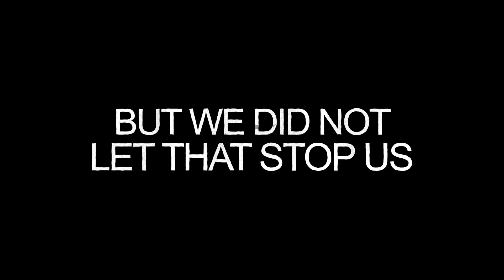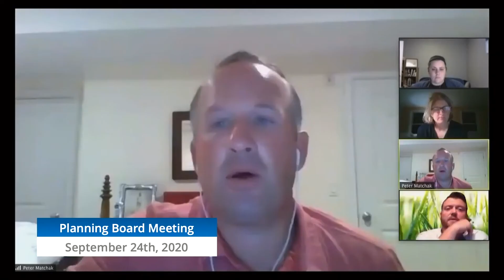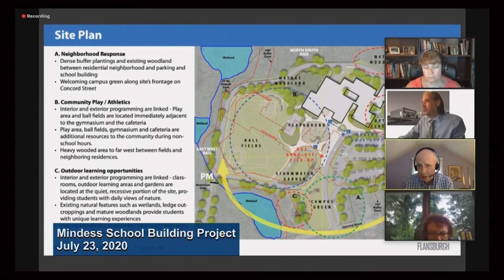WACA TV Community Media Day 2020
Community media supports local creators, increases conversations around town matters, fosters an understanding of local cultures and shares information that improves our lives. Today is CommunityMediaDay. Please show your support for WACA TV and help us continue to be able to provide these resources for the residents of Ashland.